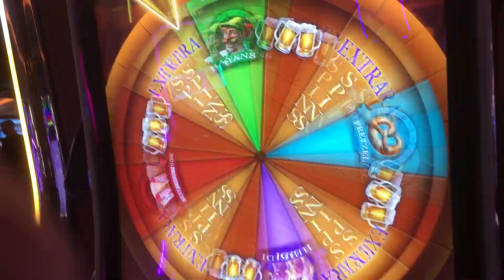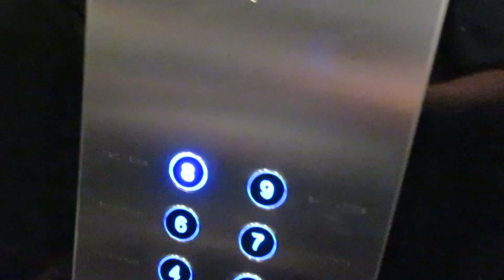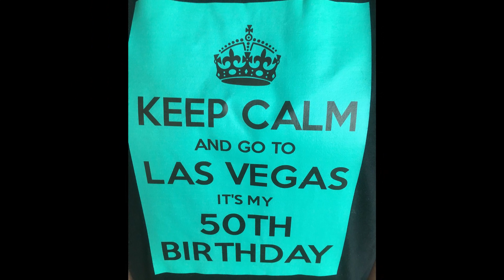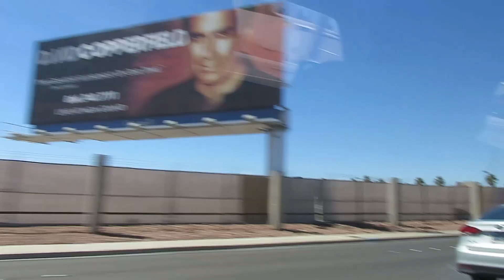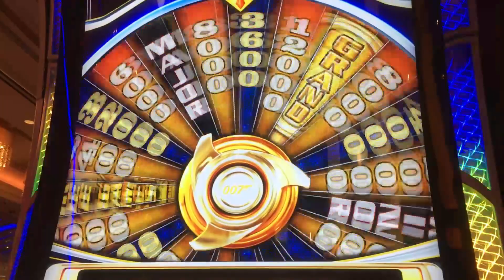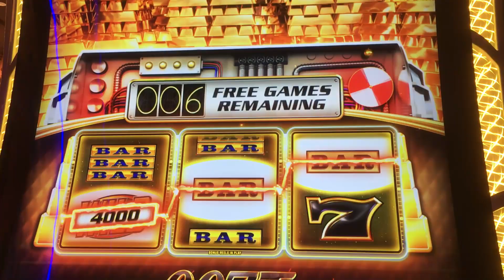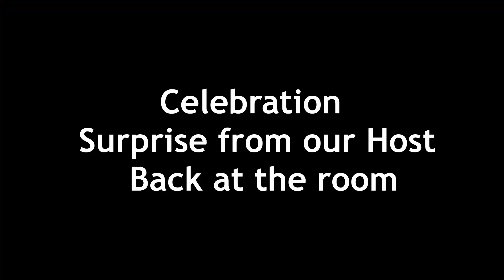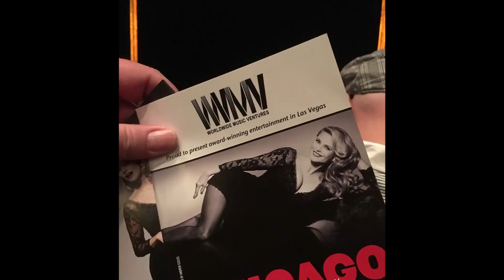Vegas Vacation 2019 - Part 1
Alex & Lisa's Easter Vegas Vacation

Part 1 - York UK to Vegas
The start of our April 2019 holiday to Las Vegas - Slots, Sights, Shopping and Food of the No. 1 holiday destination in the world.
This is how we do Vegas!

Equipment: Canon PowerShot SX700 HS
                      iPhone 6S